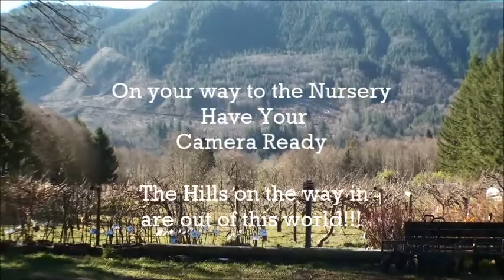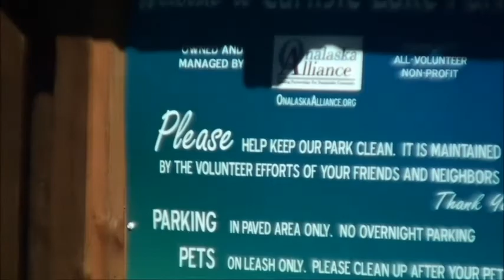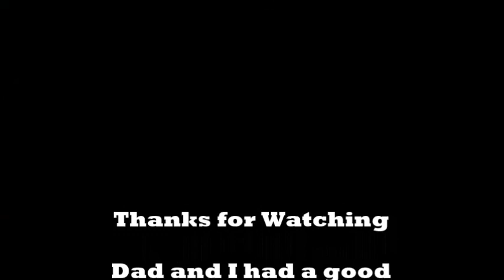Raintree Nursery Visit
Now that I am retired, I just might show my life and some of the towns around me. My Brother and Dad, live on the same Dead End Road and yea, maybe we just might get into trouble a little, but have fun doing it. It is time to start smelling the Roses on the way instead of looking at them and passing them by.

Dad and I went to the Raintree Nursery in Morton Washington. If you go there, have your camera on. Beautiful, tree covered hills.